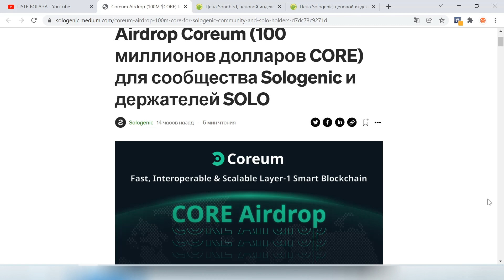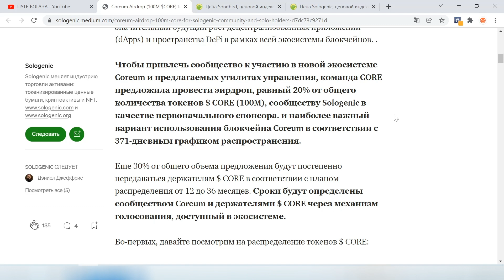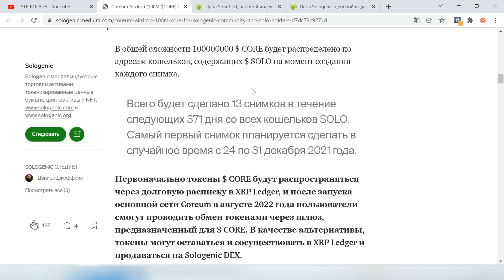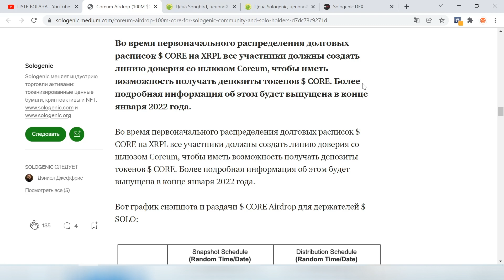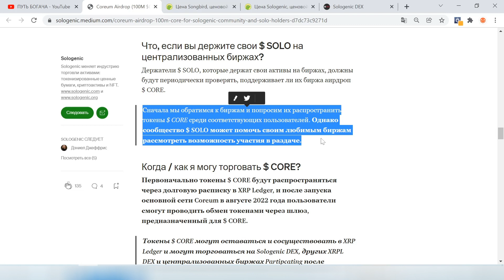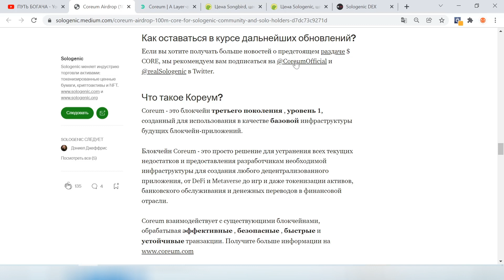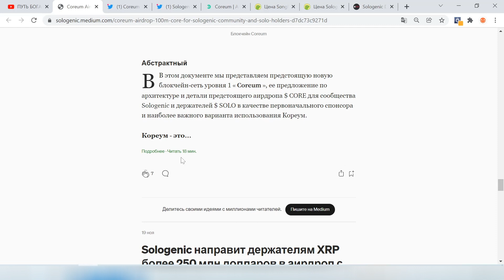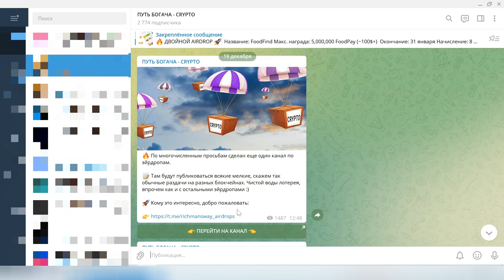Sologenic airdrop COREUM токен CORE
XRP airdrop solo это еще не конец, не продавай токены solo и получи второй эйрдроп от Coreum который раздаст токен Core в течении года 13 раз всем держателям монет проекта Sologenic!

🤖 Телеграм бот: @richmansway_bot

📡 Крипто кошельки для поддержки канала:
💸 BTC: bc1qyex0aqt05fagm0vjtmjayussax8ekhzuhjrhld
💸 BNB: bnb1863qcgcavl9rc75x6zf9lf3t5hpkzl9s3qkp4l
💸 TRX: TMuQwojFBEBUehDCmtWn6JVLwh4Pn6gi3n